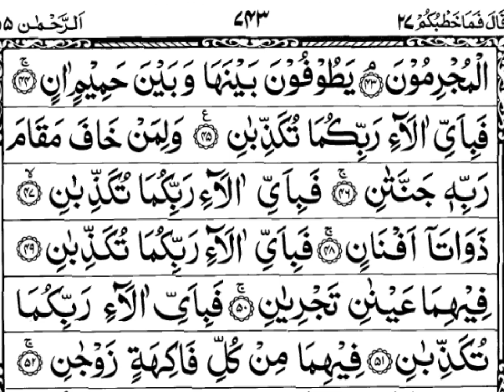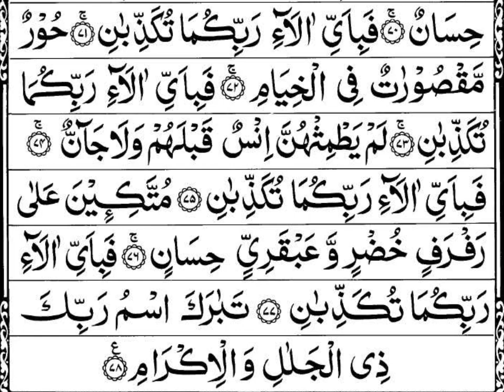Surah Rahman | سورہ رحمٰن55 || Surah Ar Rahman Recitations || Heart Touching voice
Surah Rahman | سورہ رحمٰن55 |Beautiful Recitation | Surah Ar Rahman Stunning Recitations

Quran Recitation